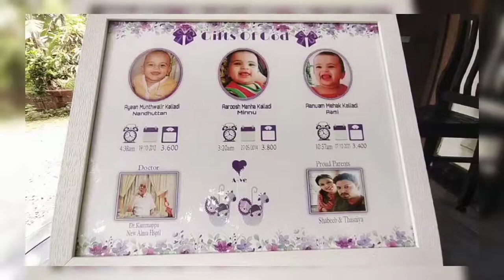babies frame aami cutebaby amk babyshortsvideo amk's channel mix n taste by thasni